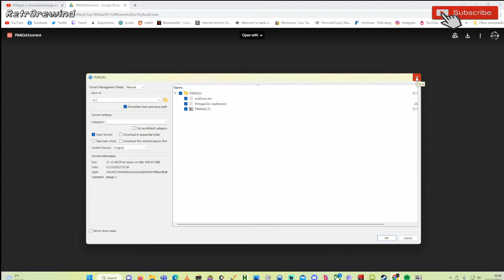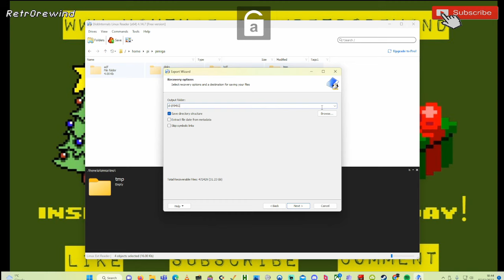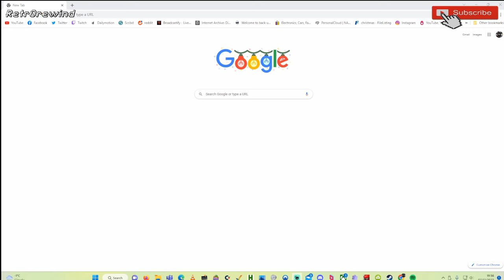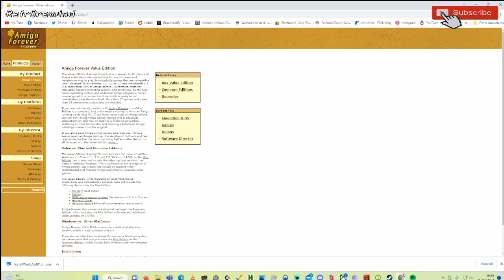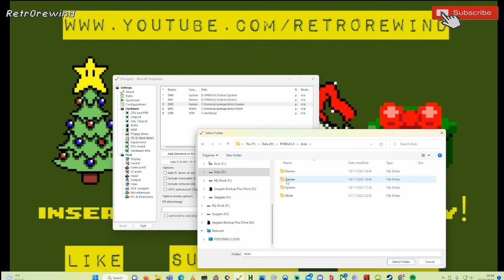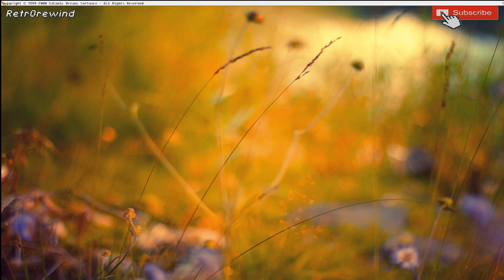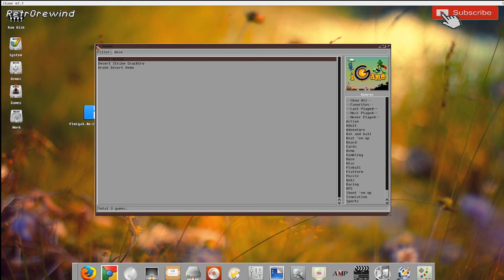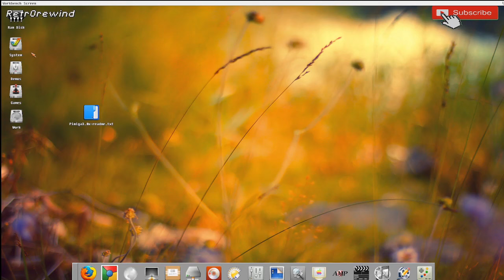Setup Pimiga 3.0 on a Windows PC Tutorial 2022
Its that time of year again when the amazing Pimiga gets an update to version 3.0. If your lucky enough to own a Raspberry Pi 4 or Pi 400 this is a must app. In this video I show you how you can experience Pimiga 3.0 using your Windows on your  PC and Winuae.

Below are the links to Chris's channel the creator. please go over and show him some love also this is were to download the torrent file for Pimiga 3.0.

The video also explains a lot more features using Pimiga 3.

Please visit my Facebook page for more updates!

Dave